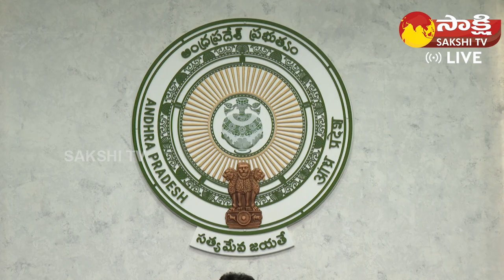CM Jagan Review on Revenue Generating Departments | Peddireddy Ramachandra Reddy